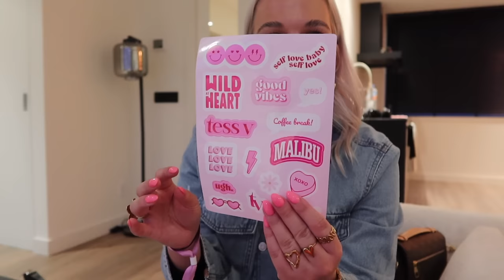PREMIERE IN AMSTERDAM!🍿TESS V GRAND OPENING BREDA!🛍️💗 SUSHI ETEN MET IRIS!🍣